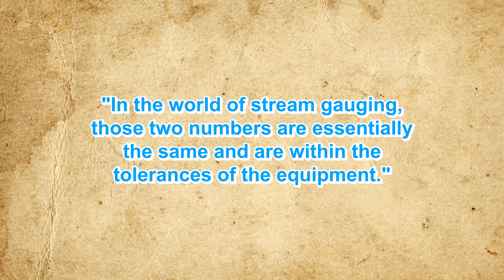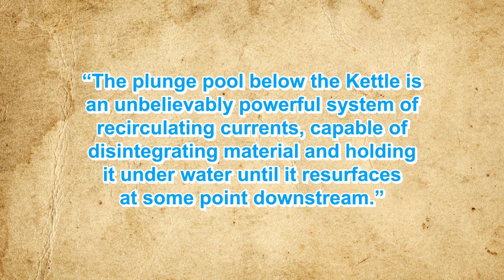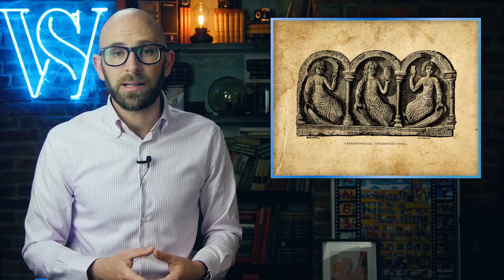Where Does the Water in the Devil's Kettle Go?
In this video:

In Judge C. R. Magney State Park in Minnesota, there exists a natural phenomenon along the Brule River known as the Devil’s Kettle- a waterfall that splits in two, with one half falling about 50 feet into the river below and continuing on its merry way towards Lake Superior and the other half falling into a large hole in the ground that seems to go nowhere. In fact, local legend posits that anything thrown into the Devil’s Kettle will never be seen again. People trying to disprove this have thrown everything from boxes of ping pong balls to giant logs into the hole to see where they end up, with nothing ever seeming to emerge anywhere nearbye.  So where is the stuff thrown in going?